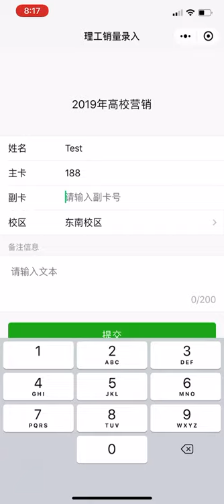Marketing Information Management System